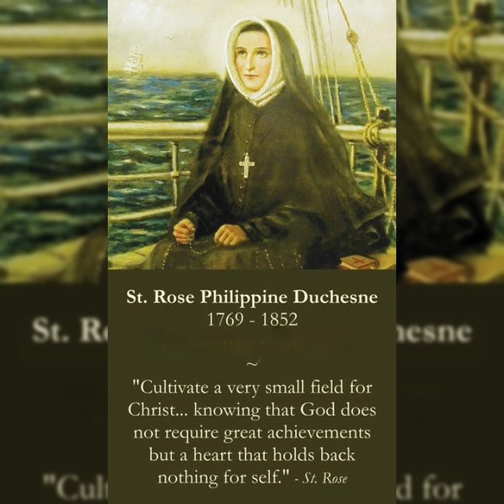Saint of the Day for November 20. Saint Rose Philippine Duchesne.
Saint of the Day for November 20
(August 29, 1769 – November 18, 1852)
Saint Rose Philippine Duchesne’s Story

Born in Grenoble, France, of a family that was among the new rich, Rose learned political skills from her father and a love of the poor from her mother. The dominant feature of her temperament was a strong and dauntless will, which became the material—and the battlefield—of her holiness. She entered the Visitation of Mary convent at 19, and remained despite family opposition. As the French Revolution broke, the convent was closed, and she began taking care of the poor and sick, opened a school for homeless children, and risked her life helping priests in the underground.

When the situation cooled, Rose personally rented the former convent, now a shambles, and tried to revive its religious life. The spirit was gone, however, and soon there were only four nuns left. They joined the infant Society of the Sacred Heart, whose young superior, Mother Madeleine Sophie Barat, would be her lifelong friend.

In a short time Rose was a superior and supervisor of the novitiate and a school. But since hearing tales of missionary work in Louisiana as a little girl, her ambition was to go to America and work among the Indians. At 49, she thought this would be her work. With four nuns, she spent 11 weeks at sea en route to New Orleans, and seven weeks more on the Mississippi to St. Louis. She then met one of the many disappointments of her life. The bishop had no place for them to live and work among Native Americans. Instead, he sent her to what she sadly called “the remotest village in the U.S.,” St. Charles, Missouri. With characteristic drive and courage, she founded the first free school for girls west of the Mississippi.

Though Rose was as hardy as any of the pioneer women in the wagons rolling west, cold and hunger drove them out—to Florissant, Missouri, where she founded the first Catholic Indian school, adding others in the territory.

“In her first decade in America, Mother Duchesne suffered practically every hardship the frontier had to offer, except the threat of Indian massacre—poor lodging, shortages of food, drinking water, fuel and money, forest fires and blazing chimneys, the vagaries of the Missouri climate, cramped living quarters and the privation of all privacy, and the crude manners of children reared in rough surroundings and with only the slightest training in courtesy” (Louise Callan, R.S.C.J., Philippine Duchesne).

Finally at age 72, retired and in poor health, Rose got her lifelong wish. A mission was founded at Sugar Creek, Kansas, among the Potawatomi and she was taken along. Though she could not learn their language, they soon named her “Woman-Who-Prays-Always.” While others taught, she prayed. Legend has it that Native American children sneaked behind her as she knelt and sprinkled bits of paper on her habit, and came back hours later to find them undisturbed. Rose Duchesne died in 1852, at the age of 83, and was canonized in 1988. Her liturgical feast is celebrated on November 18.

Reflection

Divine grace channeled Mother Duchesne’s iron will and determination into humility and selflessness, and to a desire not to be made superior. Still, even saints can get involved in silly situations. In an argument with her over a minor change in the sanctuary, a priest threatened to remove the tabernacle. She patiently let herself be criticized by younger nuns for not being progressive enough. For 31 years, she hewed to the line of a dauntless love and an unshakable observance of her religious vows.